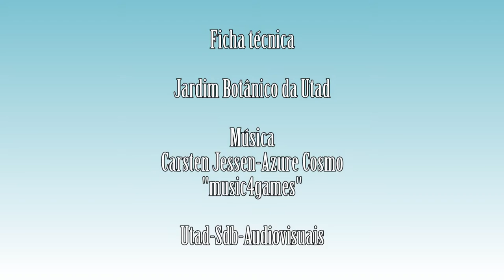Euphorbia segetalis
Vídeo da espécie Euphorbia segetalis